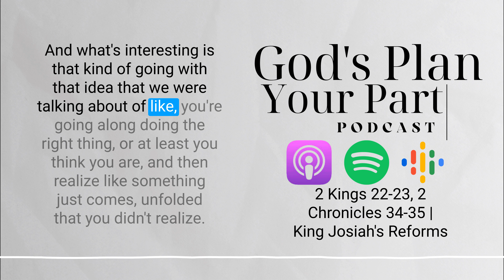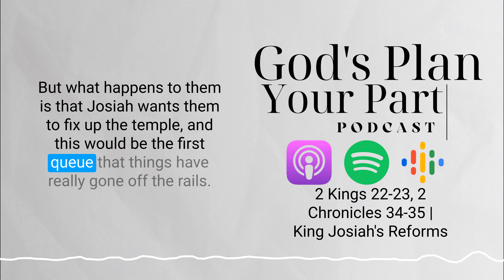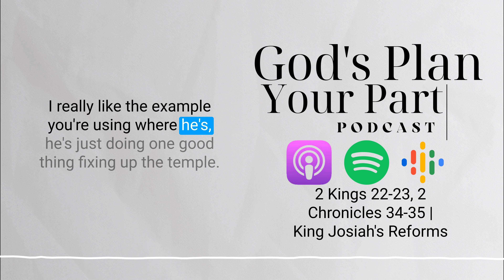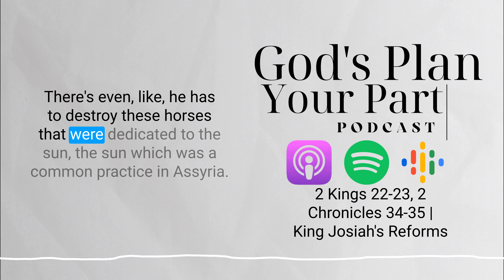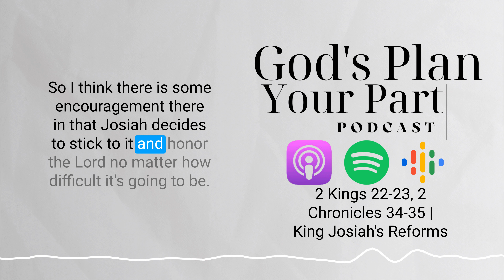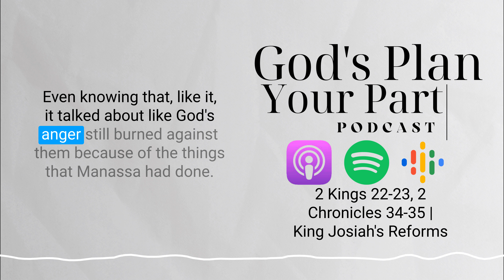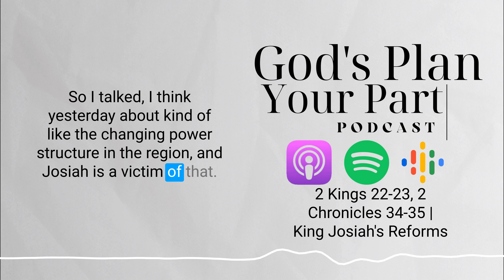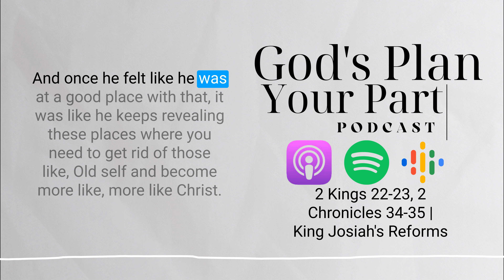2 Kings 22-23, 2 Chronicles 34-35 | King Josiah's Reforms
For today's full reading download the full podcast.

2 Kings 22-23 recounts the reign of King Josiah in Judah. In chapter 22, Josiah becomes king at the age of eight and reigns righteously. During his reign, the high priest Hilkiah discovers the long-lost Book of the Law in the temple. Upon hearing its contents, Josiah tears his clothes in repentance, realizing that the nation has forsaken God's commands. He sends a delegation to consult the prophetess Huldah, who confirms the impending judgment but assures Josiah that because of his humility, it will not come during his reign. In chapter 23, Josiah initiates a comprehensive reform, destroying idolatrous altars, temples, and artifacts, and purging the land from false worship practices. He reinstates the Passover celebration, honoring God's covenant. However, despite his righteous efforts, the Lord's judgment on Judah's sins remains.

2 Chronicles 34-35 provides an account of the reign of King Josiah, focusing on his religious reforms and commitment to God. In chapter 34, Josiah, still a young king, sets out to repair the temple and during the restoration process, the Book of the Law is found. Upon reading it, he realizes how far Judah has strayed from God's commands and seeks divine guidance through the prophetess Huldah. She confirms the impending judgment but commends Josiah's response. Chapter 35 narrates the celebration of the Passover, carried out with great precision and devotion under Josiah's leadership. Tragically, despite these efforts, the prophecy of judgment on Judah is fulfilled, as they later fall to the Babylonian Empire.

King Josiah's desire to do the right thing while fixing up the temple serves as a profound example of human determination and humility. Upon discovering the "Book of the Law" in the temple, Josiah was moved to restore the place of worship and set his nation back on the path of righteousness. However, as he began this noble endeavor, he soon realized that the reforms necessary to fully align with God's commands were far more extensive and challenging than he had anticipated. This experience mirrors our own journeys when we embark on significant tasks with only small steps.

Like Josiah, when we face a daunting task, we may start with the best intentions and take those initial small steps.  The enormity of the task can overwhelm us, and we may feel unprepared to handle it all. Yet, Josiah's response teaches us an invaluable lesson. Instead of giving up, he sought guidance from the prophetess Huldah, humbly acknowledging his limitations and seeking divine wisdom.

Similarly, when we encounter obstacles, we must have the courage to pause, seek guidance, and continue to take small steps forward. Humility and perseverance can help us navigate the challenges that arise. Josiah's determination to carry on with the reforms, despite the difficulties, exemplifies true leadership and unwavering commitment to doing what is right.